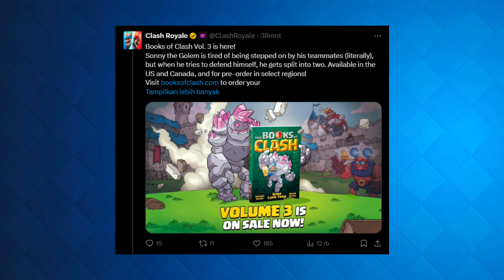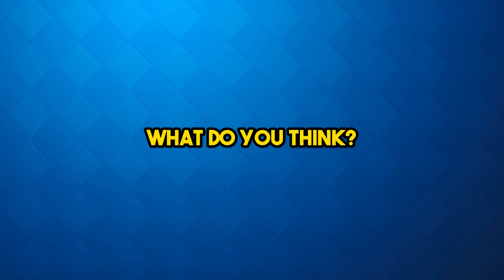Claim Now!! Free Banner - Golem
CLAIM NOW!! FREE BANNER - GOLEM | CLASH ROYALE